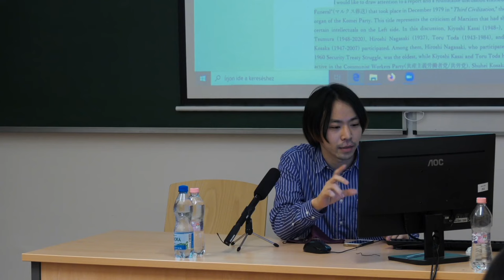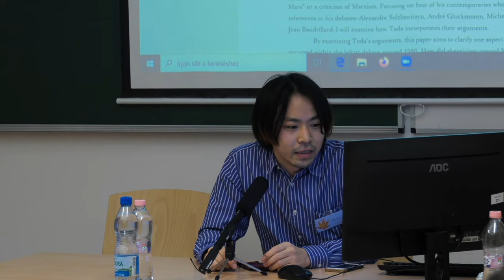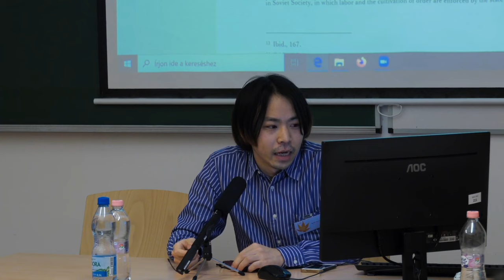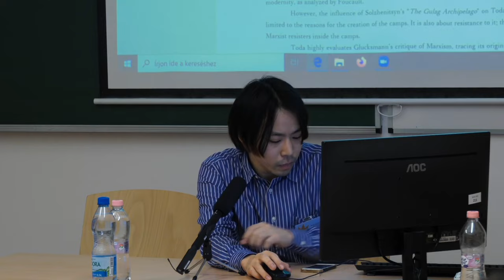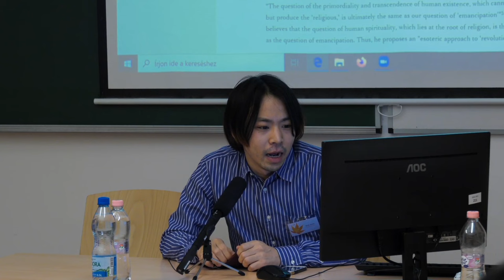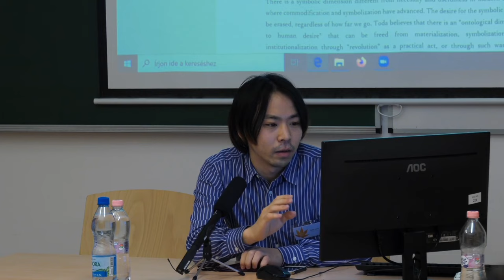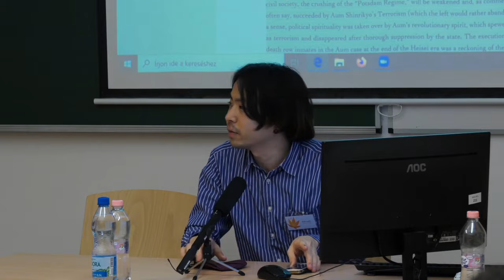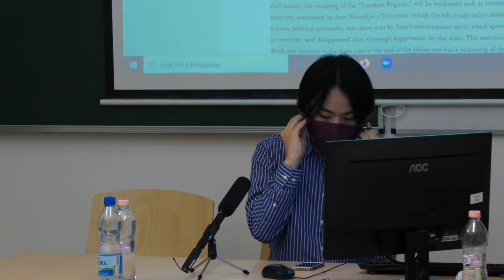Reki ANDO (安藤歴) – The Anti-Marxist Moment in the 1980s Japanese Left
Marxism was a major reference point both for social and political movements as well as intellectuals in the postwar Japanese left. Its privileged position, however, collapsed throughout the 1970s. Consequently, leftist activists and intellectuals began to internally critique Marxist thought. This paper aims to trace aspects of this intellectual shift from the latter half of the 1970s through the early 1980s. The critique of Marxism was of course not limited to Japan: it was a common problematic seen in many developed capitalist countries during the period. The strongest influence on Japanese intellectuals at the time came from trends in French thought, particularly critiques of Marxism made by André Glucksmann, Alexandre-Solzenitin, and Michel Foucault. These intellectuals’ texts were translated into Japanese during the late 1970s and early 1980s and inspired leftist intellectuals in Japan as examples of “anti-Marxist thought”. In order to reconstruct the process of this intellectual importation, this paper takes up the thinker Toda Tōru (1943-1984) and examines his interpretation of and reaction to the above-mentioned French intellectuals. I will argue that he embarked on the project of “anti-Marxist thought” in direct response to their ideas. Toda’s project represents a critical reflection on the devolution of the emancipatory project into brutal violence, and a search for alternative possibilities to bring about the revolutionary event.

Reki ANDO (安藤歴) is a PhD student majoring in political theory and history at the Graduate School of Human Sciences, Osaka University. His research fields include emancipatory theories and political philosophy, with special interests in the actuality of theory in relation to social movements. His current project analyzes the changing concept of the political in French thought during the late 1970s and early 1980s. He is also working on a study of the decline of Japanese Marxist thought in the same time period.